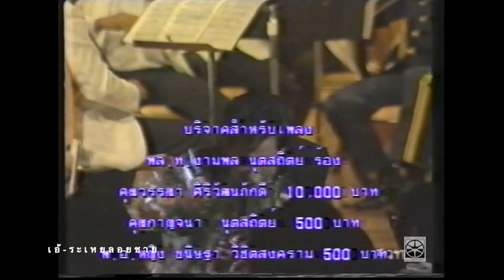เอ้ระเหยลอยชาย EP.2621 / แสงเทียน สายฝน สบายสบาย ขับร้องโดย ธงไชย แมคอินไตย์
รายการ “แม่บ้าน ทหาร ตำรวจ” เพื่อมูลนิธิสายใจไทย
เพลงแสงเทียน สายฝน สบายสบาย ขับร้องโดย ธงไชย แมคอินไตย์

เทปต้นฉบับ มูลนิธิหลวงประดิษฐไพเราะ รหัส 326-1